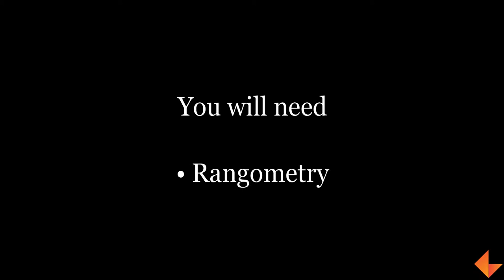Sorting shapes - Rectangle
A fun activity to revise the shape Rectangle by sorting using Rectangle